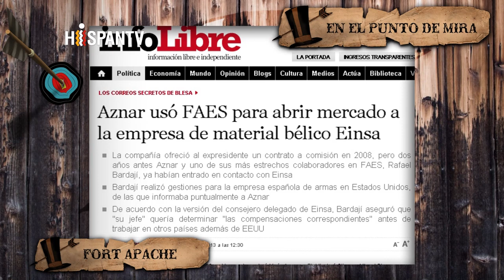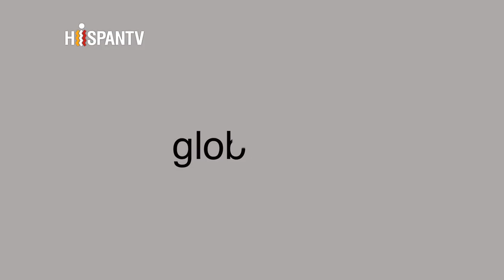Fort Apache - El negocio de la guerra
(Diciembre, 2013)
España, cuyo ministro de Defensa ha estado siempre vinculado a la industria armamentística, vendió en 2012 armamento por valor de 1.953 millones de dólares a países que violan los derechos humanos y que en ocasiones utilizan esas armas contra su propia población, como es el caso de Arabia Saudí, Baréin, Colombia, Israel o Marruecos entre otros. Por otro lado, los intereses económicos han descubierto la hipocresía del Gobierno español que no tiene problemas en vender armas a países que públicamente define como “enemigos”. En Fort Apache debatiremos sobre el significado del comercio de armas y su escasa regulación así como de la doble moral de muchos países llamados democráticos.

Invitados:
Javier Couso – Activista contra la impunidad
Rubén Herrero de Castro – Profesor de Ciencia Política
Rosa Moro – Periodista
José Ignacio Domínguez – Unión Militar Democrática
Roberto Montoya – Viento Sur